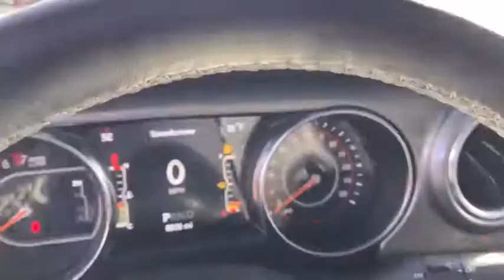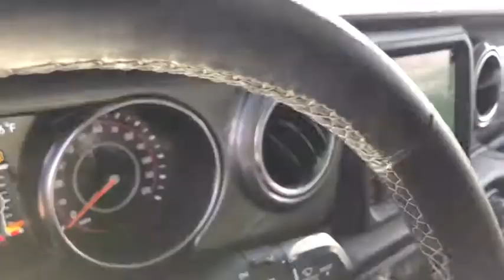2019 Jeep Wrangler Arlington Heights, Buffalo Grove, Des Plaines, Skokie, Glenview, IL P01364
Bright White Clearcoat Used 2019 Jeep Wrangler available in Arlington Heights, Illinois at McGrath Arlington Kia. Servicing the Buffalo Grove, Des Plaines, Skokie, Glenview, IL area
2019 Jeep Wrangler Unlimited Sahara - Stock#: P01364 - VIN#: 1C4HJXEG7KW580295

1400 E. Dundee rd

Jeep 2019 Wrangler Unlimited Sahara **RUGGED RIDGE CUSTOM LIFT 3.5 **, **CUSTOM 33TIRES AND RIMS**, **BACK UP WARNING SENSORS!**, **BLUETOOTH HANDS-FREE CALLING!**, **CERTIFIED BY CARFAX- NO ACCIDENTS AND ONE OWNER!**, **KEYLESS ENTRY**, **NAVIGATION!**, **REAR VIEW BACK-UP CAMERA!**, **REMAINDER OF FACTORY WARRANTY STILL APPLIES!**, **RUNNING BOARDS**.brMcGrath Arlington Kia is a full service Dealership. We proudly offer the highest quality New and Pre owned cars with the best value and this one is no exception.